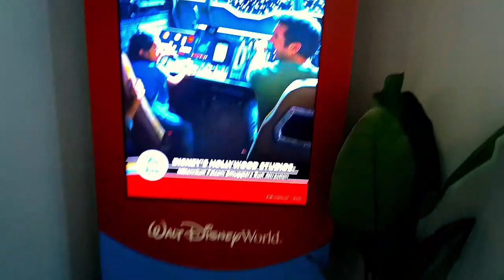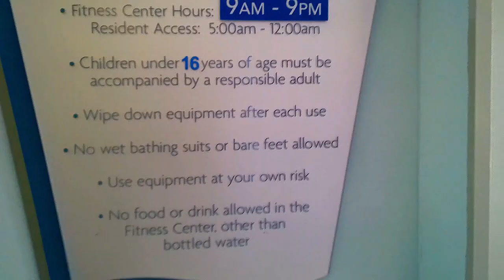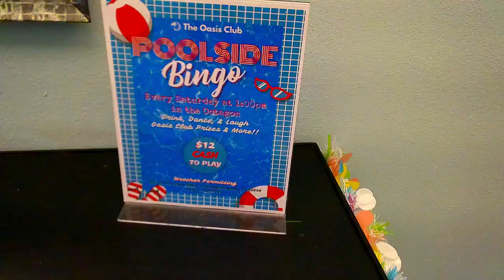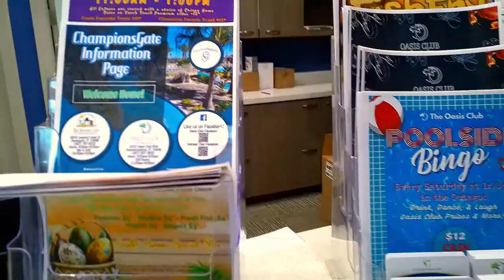Unveiling The Ultimate Luxury Oasis In Orlando - The Best Residents Resort You NEED To See!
FROM THE HEART  WE APPRECIATE ALL OF OUR FANS